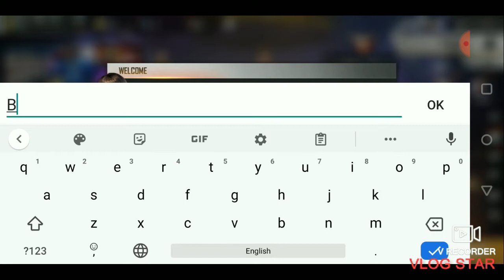I played Free Fire